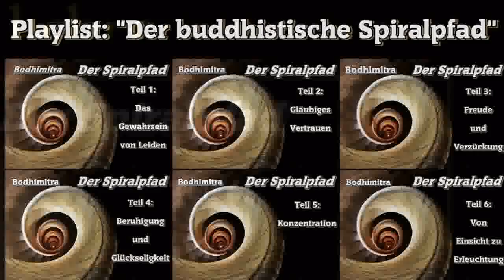Der Spiralpfad Teil 6: Von Einsicht zu Erleuchtung - Bodhimitra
In den Stufen 1-7 wurden die Bedingungen dafür geschaffen um nun die Dinge so sehen zu können, wie sie wirklich sind. So entsteht Einsicht und das Ziel des Pfades, die letztendliche Befreiung wird erreicht.
Inhalt:
1. Die achte Stufe des Spiralpfades - Sehen wie die Dinge sind (yathabhuta - nana - dassana)
2. Die drei laksanas
3. Die drei Fesseln sprengen - Die Fessel eines fixierten Selbstbildes
4. Die Fessel des Anhaftens an samsara - die Fessel von irrationalem Zweifel
5. Die Fessel des Anhaftens an alten Gewohnheiten, Riten oder Ritualen
6. Drei Qualitäten - Stromeintritt
7. Die neunte Stufe des Spiralpfades - Rückzug (nibbida)
8. Die zehnte, elfte und zwölfte Stufe des Spiralpfades - Loslösung (viraga), Befreiung ( vimutti) und das Wissen um die Zerstörung der asavas (asavakkhaya - nana)